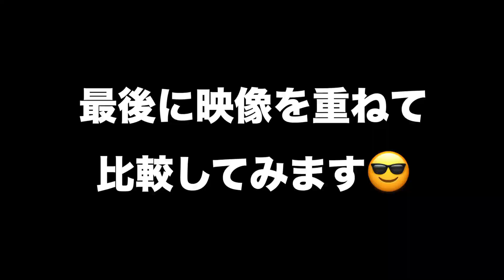シルエット比較【デニムの縮み】LEVI'S501（リーバイス501）リジッドジーンズを履き比べ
徹底比較【デニムの縮み】
LEVI’S501(リーバイス501)

【本音でガチるシリーズ】
過去経験や体験や
愛用している物の情報発信

再生リスト内には
様々な動画をまとめています